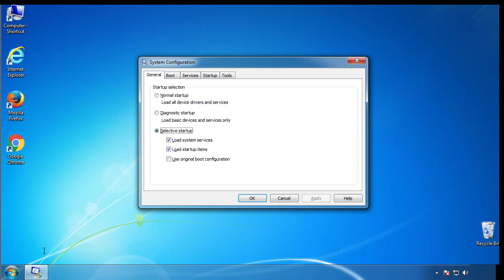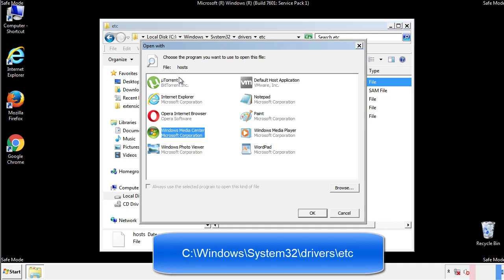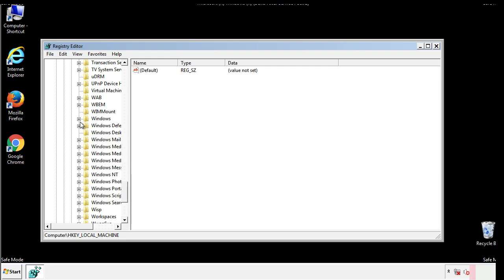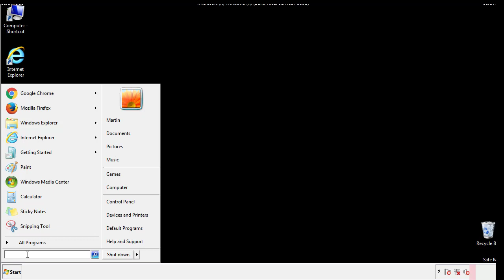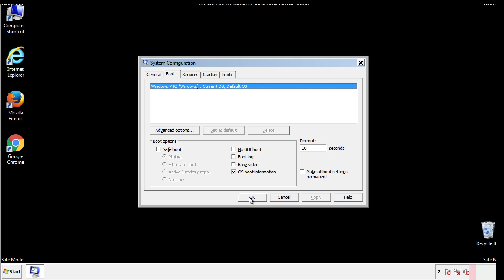Wannapeace Ransomware Removal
This video will show you how to remove the Wannapeace Ransomware from your computer. If you still need help we have a detailed guide to help you with all the steps